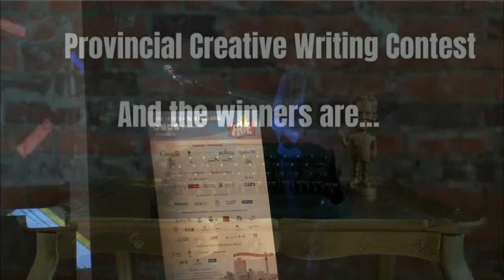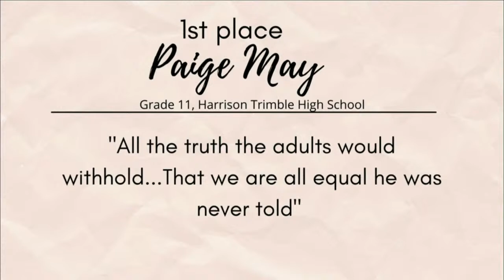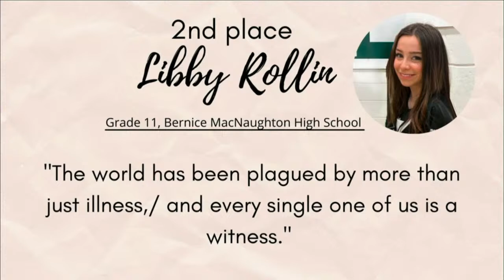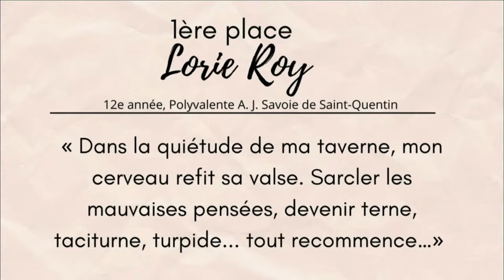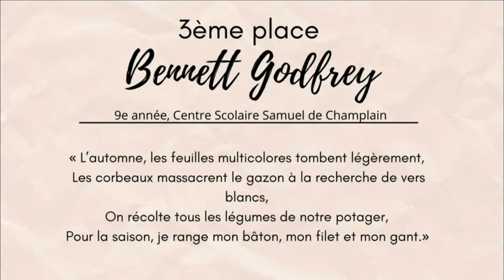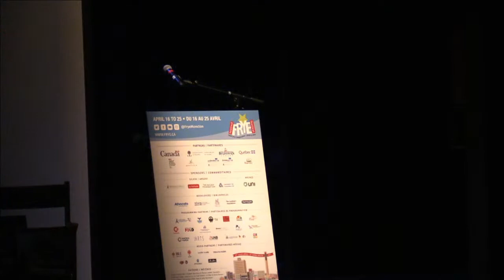Prelude : Emerging NB Writers / Auteur·es en émergence du N-.B. | Frye 2021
An evening to celebrate New Brunswick’s emerging writers. First, we announce the winners of the Frye Festival’s Provincial Creative Writing Contest for high school students. There are two categories: short story and poetry. Then, six up-and-coming authors writing in French and in English will share their works of poetry, slam, and non-fiction.

Une soirée célébrant les écrivain·es en émergence du Nouveau-Brunswick. Tout d’abord, nous annoncerons les lauréats du Concours provincial de création littéraire du Festival Frye, destiné aux élèves du secondaire. Il y a deux catégories : la nouvelle et la poésie. Puis, six auteur·es émergent·es, poète·sses, slameur·ses et essayistes, anglophones et francophones, partageront leurs œuvres.

With / Avec : Odette Barr, Phiautha Dantiste, Kelsey Klip, Shayne Michael, Félix Perkins & Kieran Pridgeon
Hosts / Animatrices : Annik Landry (AAAPNB) & Shoshanna Wingate (WFNB)
Presented by / Présenté par UNI Financial Cooperation and Assumption Life

Achetez les livres en français des auteur·es invité·es auprès de la Librairie La Grande Ourse au

The Frye Festival is the largest literary event in Atlantic Canada and a bilingual celebration of books, ideas and the imagination. Amounting to ten days of festivities, the festival takes place at the end of April and unfolds in the Greater Moncton region, in neighbouring communities, and, in the case of school visits, all over the province.

Our mission is to create opportunities to connect New Brunswick, Canadian and international authors with our community.

Le Festival Frye est le plus important festival littéraire au Canada atlantique et une célébration bilingue des livres, des idées et de l'imagination. D’une durée de dix jours, le festival se déroule à la fin du mois d’avril et se déploie dans la région du Grand Moncton, dans les communautés avoisinantes et, pour les visites scolaires, dans l’ensemble de la province.

Notre mission est de créer des occasions de rencontre entre les auteur·es du Nouveau-Brunswick, du Canada et de l’international et notre communauté.